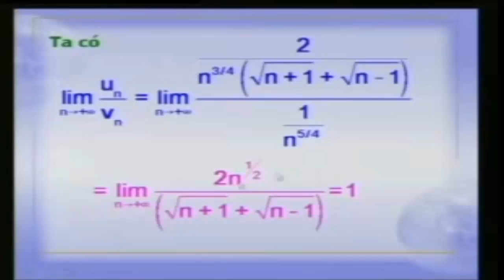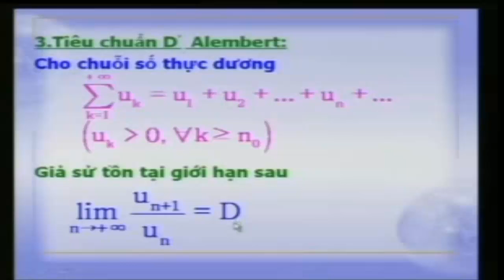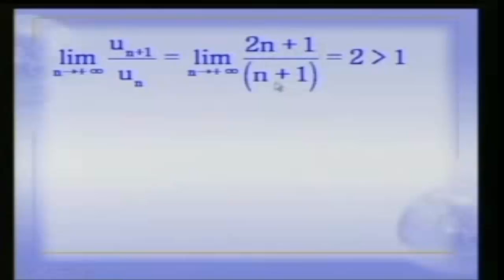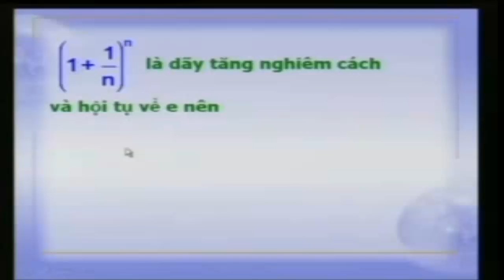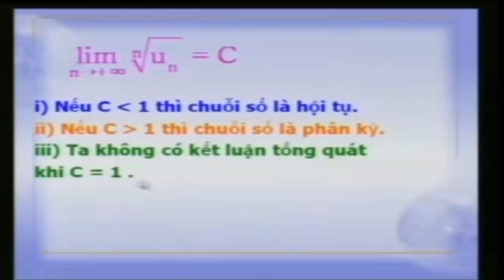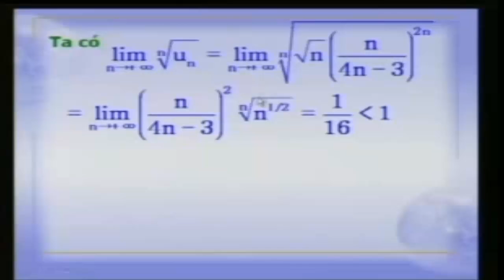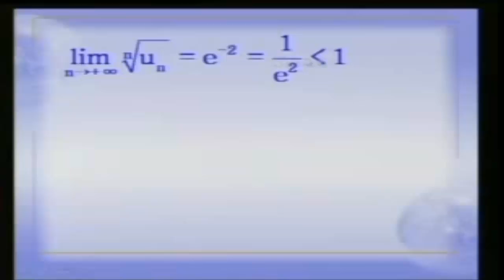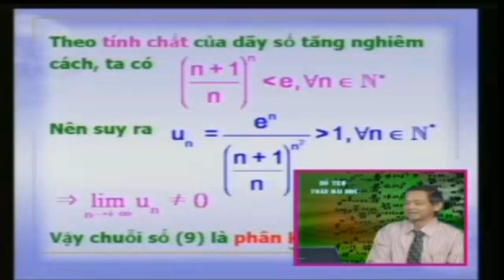Chuỗi số dương | Toán cao cấp Hàm Nhiều Biến part 2/2